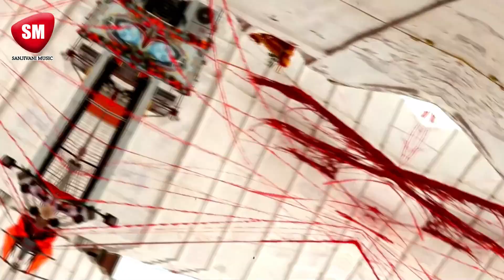HD_VIDEO_किन के लाइ दी गेरुआ सड़ीया || Sanjay Sidhant का एक और नया बोलबम विडियो || Bhojpuri bolbam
► Song - Kin Ke Lai Di Gerua Sariya
► Singer - Sanjay Sidhant
► Company/Label - Sanjivani Music
► Lyrics - Harendra Dev
► Music Directer - Kapil Muni
►Video Director :-